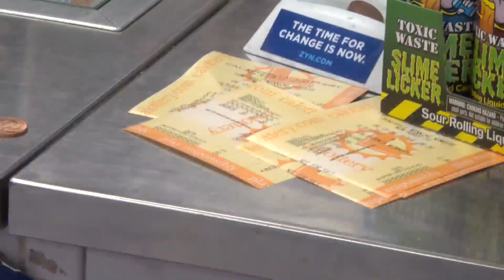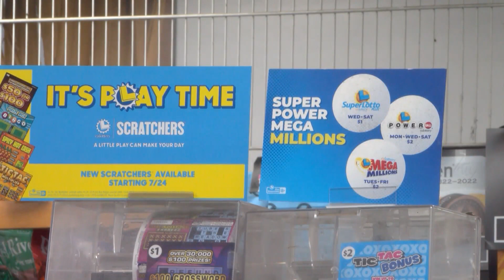Merced Co. town known for winning big